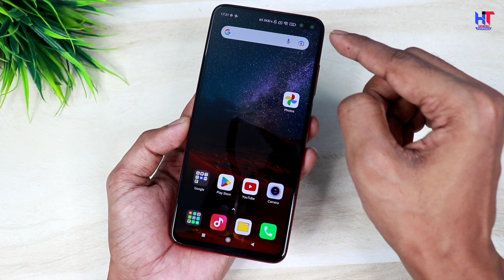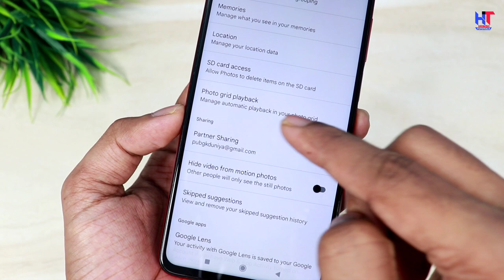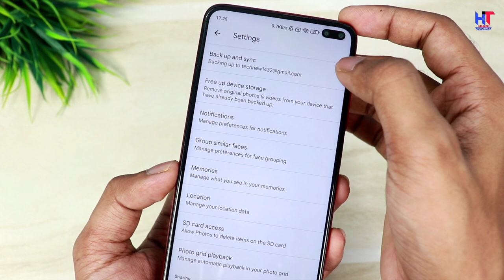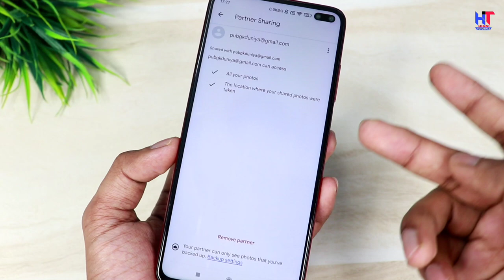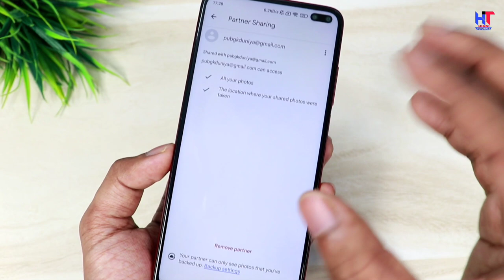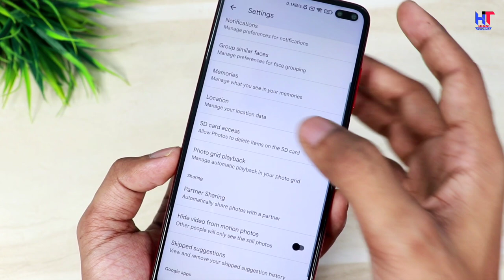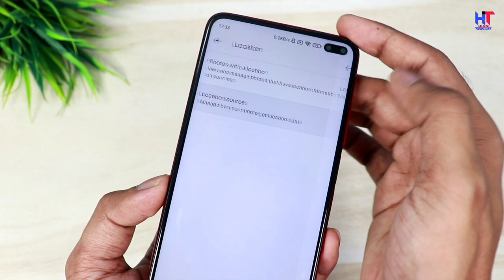Google Photos Hidden Settings to fix Battery Drain Problem | How to fix battery Draining Android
Hello,
Dosto es video me maine apko bataya hai kaise aap apne phone ka battery Drain problem fix karenge ! Google photos ki kuch important settings bataya hu Jo apke phone ki battery life ko increase kar degi ! video pasand aayegi to like aur share jarur karna !